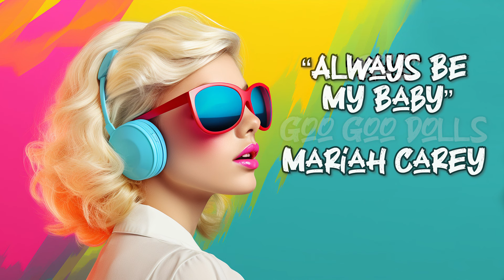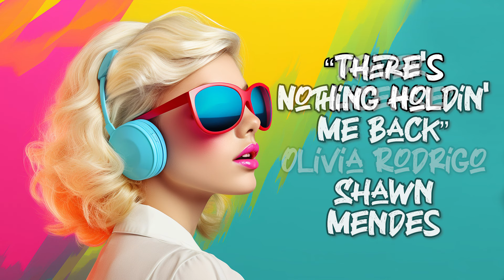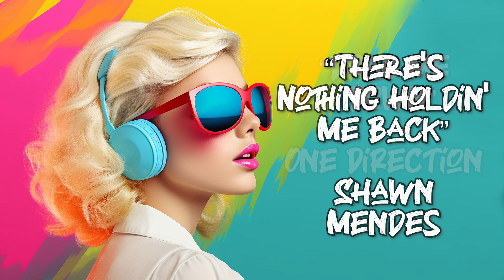Summer Love Songs | Piano & Cello Pop Covers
Immerse yourself in 2 hours of beautiful piano and cello covers of the top love songs, perfect for the summer season. This playlist is ideal for creating a warm and romantic atmosphere, whether you're studying, working, or enjoying some sun.

Enjoy instrumental versions of your favorite love songs, thoughtfully arranged to provide the perfect background music without the distraction of lyrics. Enhance your focus and relaxation with these melodic covers, designed to keep you focused and at ease.

Press play and let the music take you on a journey through the most beloved love pop songs, reimagined as instrumental masterpieces. Perfect for all your study sessions, workdays, or classroom environments. Featuring piano and cello covers of hit pop songs by Taylor Swift, Olivia Rodrigo, Shawn Mendes, Ed Sheeran, Billie Eilish, and many more.

0:00:00 – Blank Space (Taylor Swift)
0:02:35 – Fast Car (Tracy Chapman)
0:06:12 – I Want It That Way (Backstreet Boys)
0:09:39 – First Day of My Life (Bright Eyes)
0:12:34 – Golden Hour (JVKE)
0:16:04 – Shallow (Lady Gaga & Bradley Cooper)
0:19:42 – Love Me Like You Do (Ellie Goulding)
0:22:57 – Iris (Goo Goo Dolls)
0:27:08 – Always Be My Baby (Mariah Carey)
0:30:42 – Drivers License (Olivia Rodrigo)
0:35:06 – There's Nothing Holdin' Me Back (Shawn Mendes)
0:38:31 – Drag Me Down (One Direction)
0:41:38 – Yellow (Coldplay)
0:45:42 – Perfect (Ed Sheeran)
0:50:10 – Señorita (Shawn Mendes & Camila Cabello)
0:53:41 – A Thousand Years (Christina Perri)
0:58:36 – Flashlight (Jessie J)
1:01:57 – Lovely (Billie Eilish & Khalid)
1:05:23 – All of Me (John Legend)
1:08:38 – In My Blood (Shawn Mendes)
1:12:15 – Young and Beautiful (Lana Del Ray)
1:16:13 – Pillowtalk (ZAYN)
1:18:58 – Army (Ellie Goulding)
1:22:30 – When We Were Young (Adele)
1:25:50 – Symphony (Clean Bandit ft. Zara Larsson)
1:19:15 – Stay with Me (Sam Smith)
1:32:32 – Closer (The Chainsmokers)
1:35:45 – Thinking out Loud (Ed Sheeran)
1:40:26 – Mercy (Shawn Mendes)
1:43:42 – Fix You (Coldplay)
1:48:47 – Clarity (Zedd)
1:52:45 – Me! (Taylor Swift)
1:55:49 – Take Me to Church (Hozier)
1:59:43 – You Are the Reason (Calum Scott)